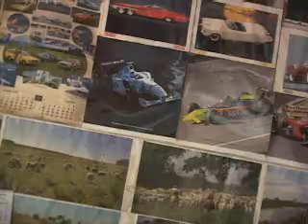Aroldo Sampaio Zaimer Trio